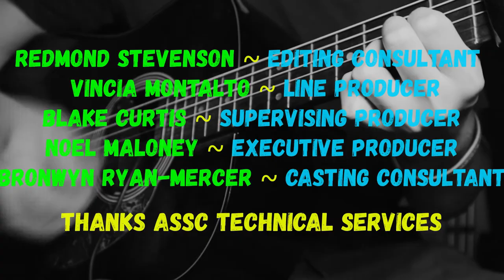Unexpected Music of Darebin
Director: Leif Street
Producer: Madeline Nolan
Camera: Daniel Sturmar
Editor: Cody Dunne

Part of Darebin Through a Lens: La Trobe Uni Film Students Celebrate Darebin's Uniqueness
Presented by La Trobe University and FUSE Digital